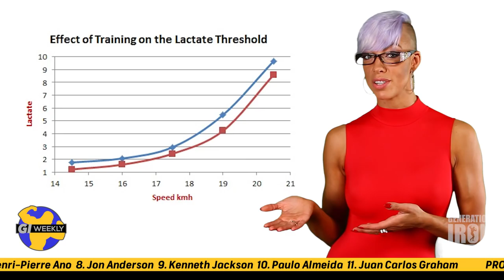Top 5 Bodybuilding Mistakes That Kill Your Gains | GI Weekly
You might be messing up without even realizing it.

As the Mr. Olympia weekend continues to grow closer and closer - we can't all help but start thinking about bodybuilding (even) more than usual. It's a time where every decimal of weight in your diet counts. A time where every second you spend in the gym needs to be maximized for perfect gains. But of course none of us can be perfect - we're human. And sometimes humans make mistakes. But the worst kind of mistakes are the ones that undermine your gains and take you farther away from your goal. That's why this week we're counting down the top 5 bodybuilding mistakes that you might be doing without even knowing it. Save your gains and watch the video above.